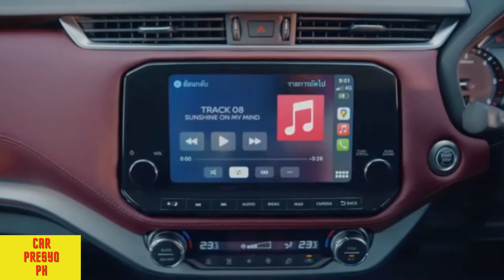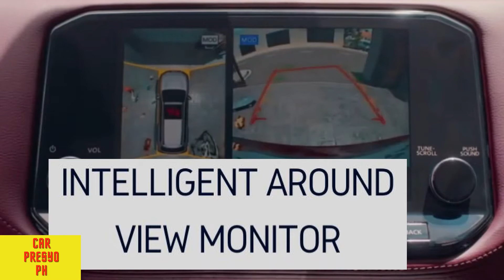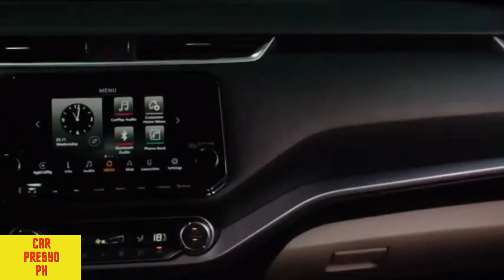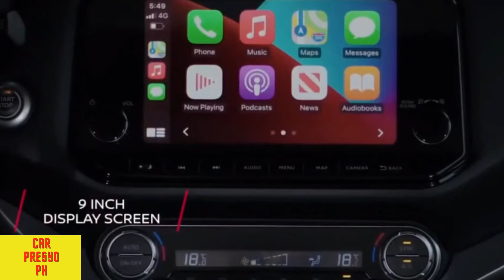2022 Nissan Terra VL 4x4 Quick Overview Prices Variants | SUV Philippines | Car Presyo PH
The New Nissan Terra 2022 is a 2.3-liter twin-turbocharged diesel engine providing a maximum power of 190 horsepower, a maximum torque of 450 Newton-meters, delivered with a 7-speed automatic transmission, which can be selected for both 4x2 and 4x4 wheel drive.

Find new cars price list in the Philippines at Car Presyo Ph.

Nissan Terra 2022 Price Philippines
Nissan Terra Variants Philippines
Nissan Terra VL 2.5L 4x4 AT
Car Price Philippines 2022

Find the latest car pricelists in the Philippines @ Car Presyo Ph.

FAQ:
May I suggest for your content?

If you are still reading this, think before you buy.
No Bashing, spread love ❤️